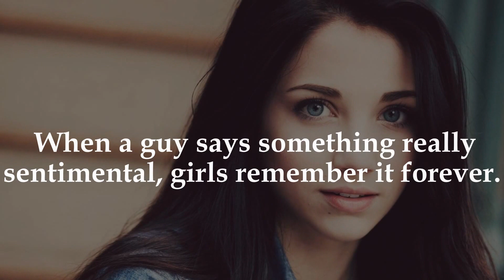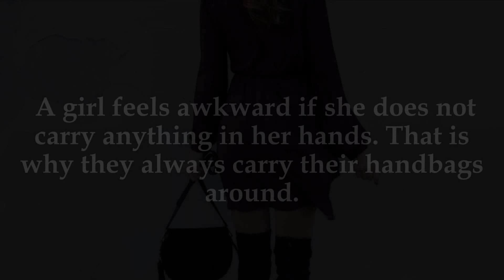INTERESTING || FACTS || ABOUT || WOMEN || YOU || SHOULD || KNOW